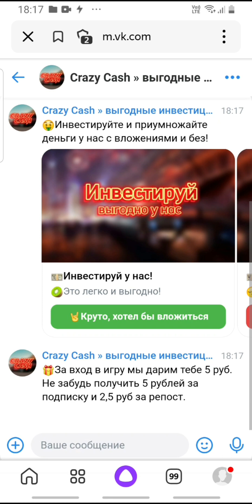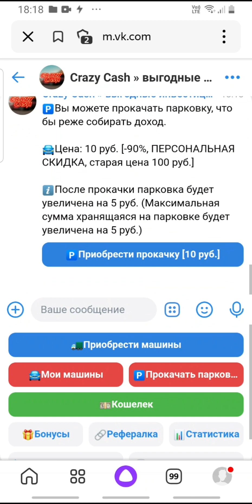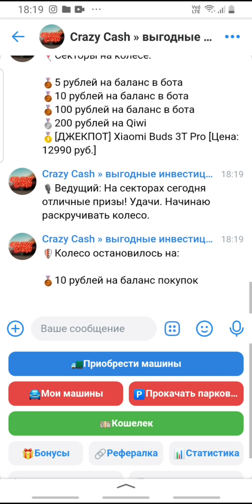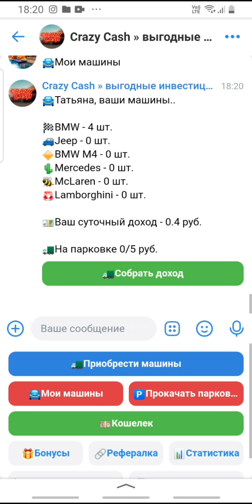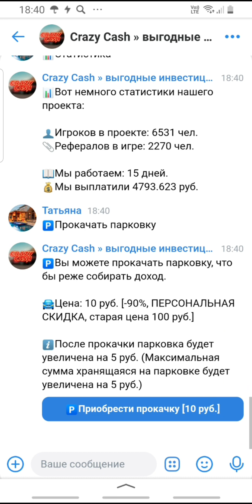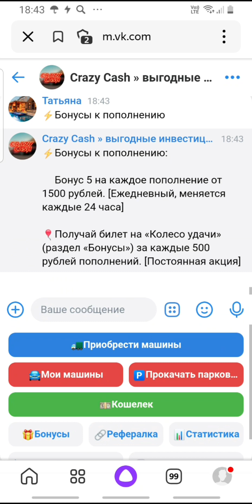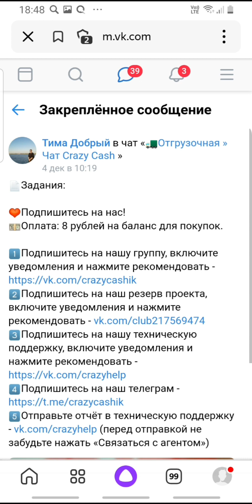ВЛОЖИЛАСЬ В новый бот вк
Ура! Нашла новый бот вконтакте для заработка без вложений и с вложениями!

Инстаграм (закрытый) уточнять в личных сообщениях вк:)